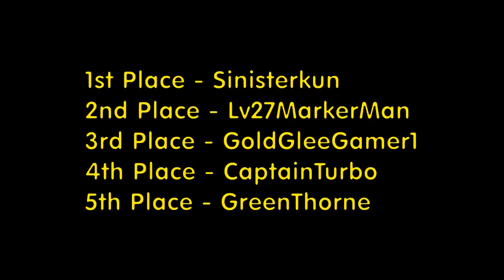Let's Race: Streets of Rage 2 - Part 1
This race was actually recorded the same night as Felix the Cat. But the reason for the LONG wait was the following: Thorne did not have access to his laptop all summer, so he couldn't submit his files until he got his laptop back. And on top of that, since the first two parts of the Mario Kart 64 were already up by the time all the files were submitted, the plan was to get this race up after Mario Kart 64. Anyway, hope you enjoy this one.